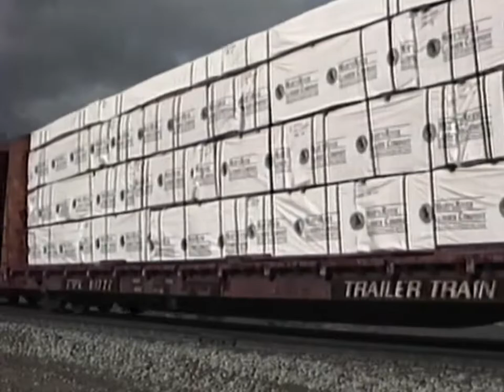A Southern Pacific meet at Tehachapi Loop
A heavy mixed manifest eastbound SP train pulls to a stop at the Tehachapi Loop to allow a high priority westbound SP stack train to pass on a cool and crisp spring morning, March 15, 1992